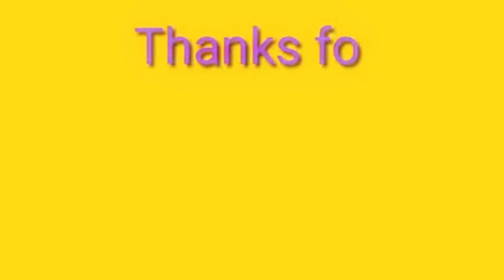jo akh lad javey saari raat neend na avey mainu badaa tadpave dil chain kahee na pave pave pave HD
Akh lad jaave (jo akh lad javey saari raat neend na avey mainu badaa tadpave dil chain kahee na pave pave pave) khan khan khan khan churi teri khan khan khan khan khanke khan khan khan khanke vekh vekh ke chehra mera dil yeh dhak dhak dhadke re dil yeh dhak dhak dhadke tarsave tere bin yeh reh na pave mahi jo tu na avey avey avey jo akh lad jave (repeat) rap legi meri jaan ha teri ek look badshah ke gaaney ke jaisey koi hook dekhke chanda bhi gaya tujhey chhoop baat meri sun baby bilkul chup me bawli hu teri tu jaan he na meri bas pyaar hi he manga kis baat ki he deri aja chal tu mere saath yaara chal tu yeh raat kabhi na ave ave ave jo akh ladjave.